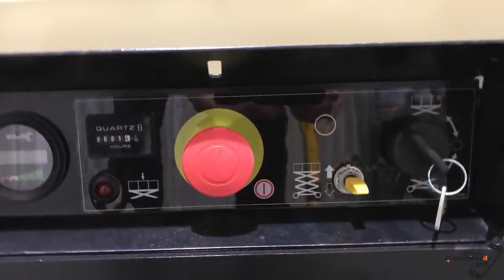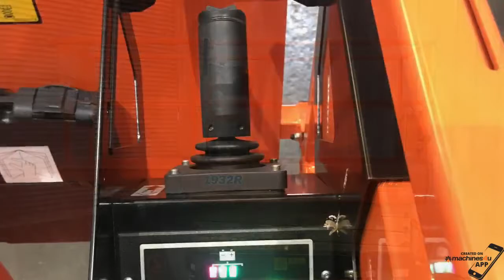NEW JLG 1932R 19 ft Electric SCISSOR LIFT /TRAILER PACKAGE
BRAND NEW 19FT SCISSOR LIFT & TRAILER PACKAGE

JLG 1932R - Well Recognized brand
19FT ELECTRIC SCISSOR LIFT WITH ELECTRIC DRIVE

0.86m Roll out Deck

On-Board Charger

HEAVY DUTY STEEL DUAL AXLE TRAILER
TOTAL PACKAGE WEIGHT UNDER 2T

Rego additional cost.

Call us to find out about this package on .

Rightquip is the market leaders in sales of new & used EWP equipment and scaffold. We are also